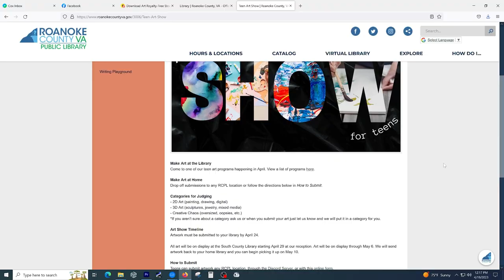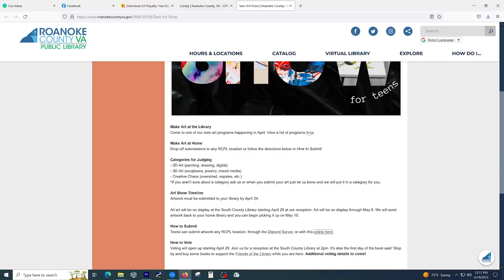Roanoke County Library - Teen Art Show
Roanoke County Library is accepting teen artwork through April 24 as part of a new display at South County Library through May 10. The public is invited to vote for their favorite works beginning April 29.